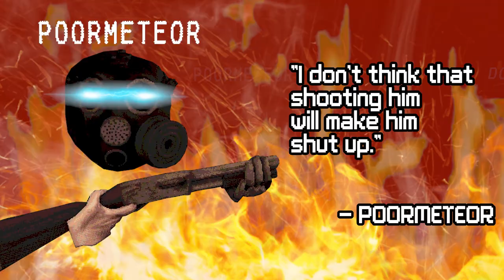We Can't Stop Shooting Ourselves! - Buckshot Roulette Multiplayer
If you're reading more of this description then you are more dedicated than most, so thank you but you should really watch some more videos, it's not brainwashing it a demand DO IT NOW!

Buckshot roulette is pretty awesome and with multiplayer it's better than ever before, now instead of just you going insane alone you can do it with friends, I'm sure they will all like you much more after you load them up with a face full of buckshot shell.